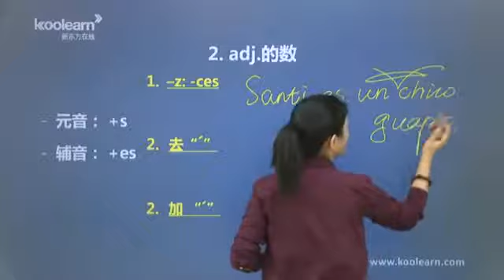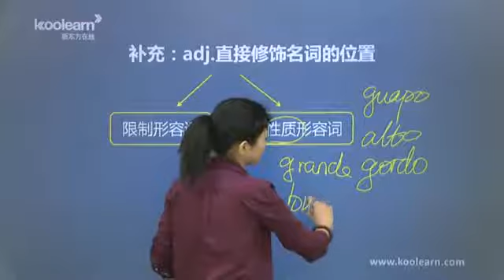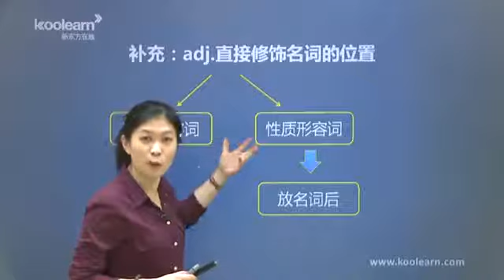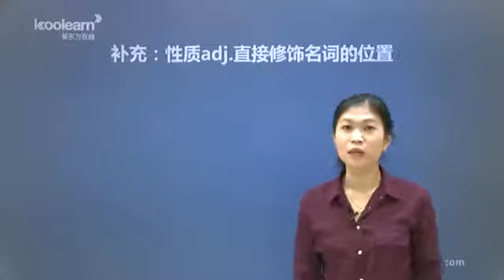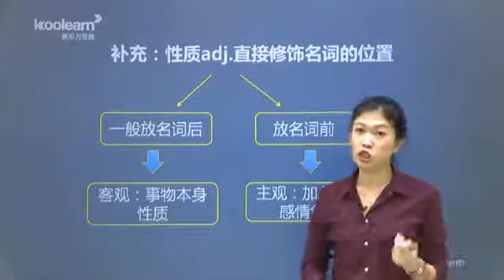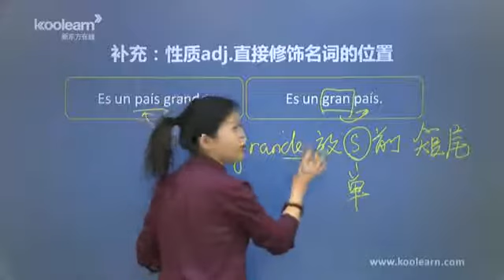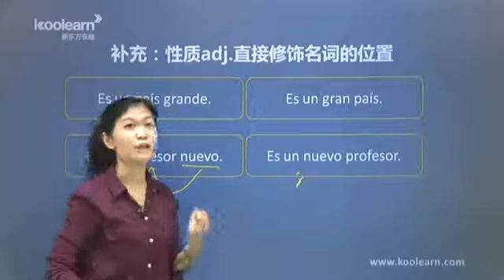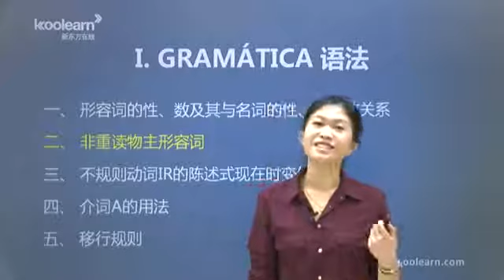西语A1课程 3 3